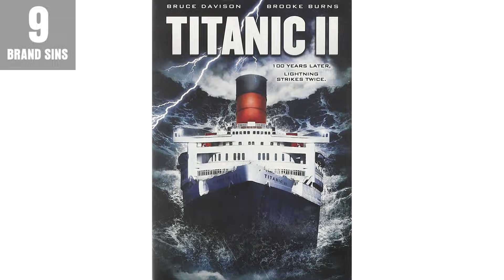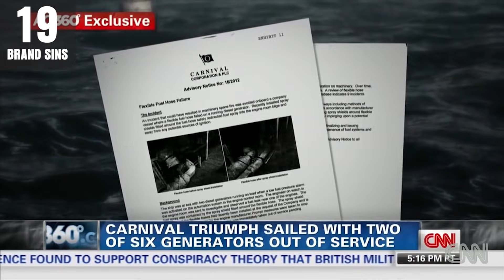Everything Wrong With Carnival Cruises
Carnival. Set that cruise control to a world of sins.

Watch. Sin. Enjoy.

What sinful topic would you like to see covered next?